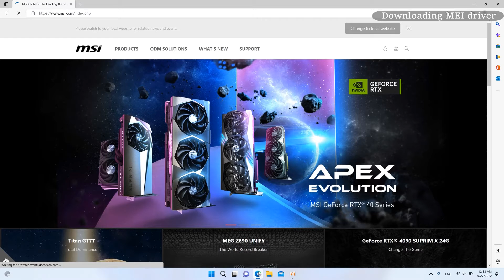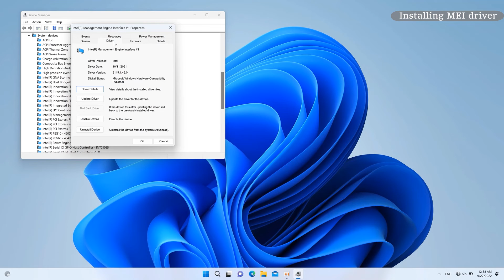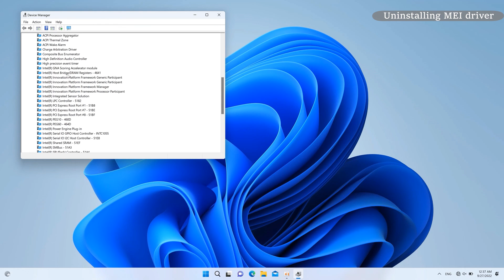MSI® HOW-TO install Intel Management Engine driver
Follow the video to install the Intel Management Engine driver on MSI laptops.

For more great tips and video tutorials for MSI Notebook, visit our MSI How To Channel